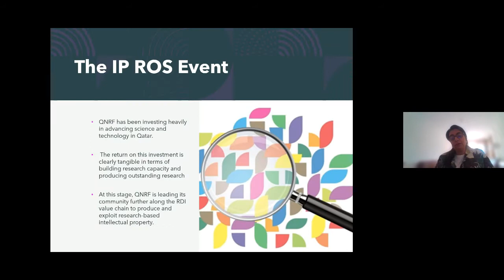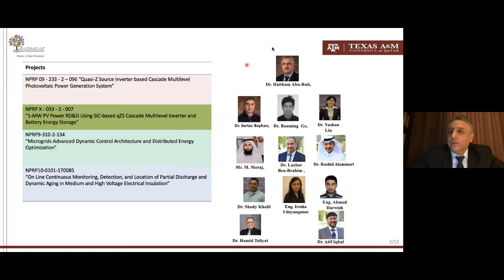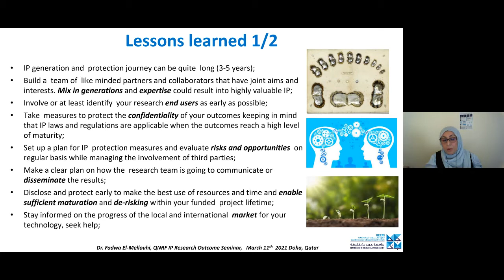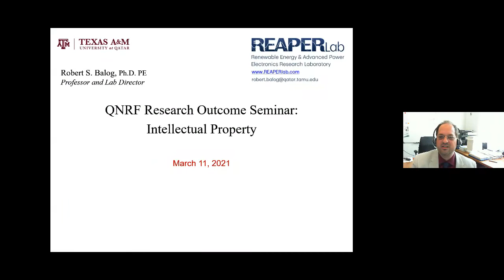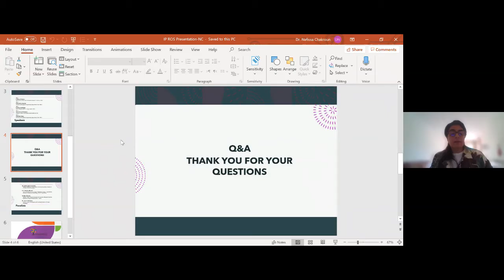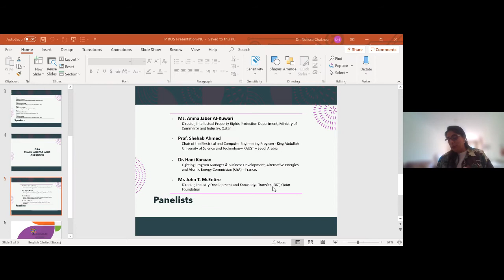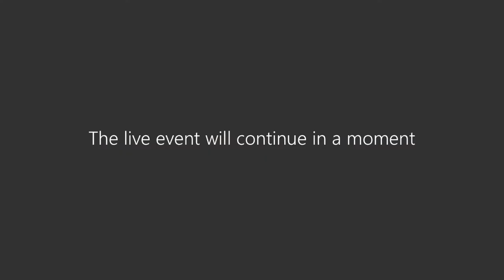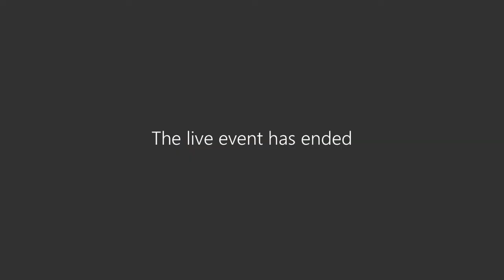Research Outcome Seminar (ROS) on Intellectual Property, IP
Qatar National Research Fund (QNRF), a member of Qatar Foundation, cordially invites you to its Research Outcome Seminar (ROS) entitled, “Intellectual Property Protection for QNRF’s generated outcomes”

QNRF has been investing heavily in advancing science and technology in Qatar. The return on this investment is clearly tangible in terms of building research capacity and producing outstanding research. At this stage, QNRF is leading its community further along the RDI value chain to produce and exploit research-based intellectual property.

To that end, this IP ROS aims to give the floor to experienced researchers who have been through the intellectual property protection and commercialisation processes to share the successes and challenges of their journey.